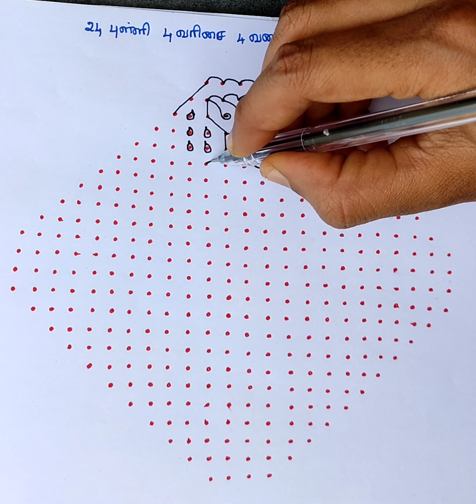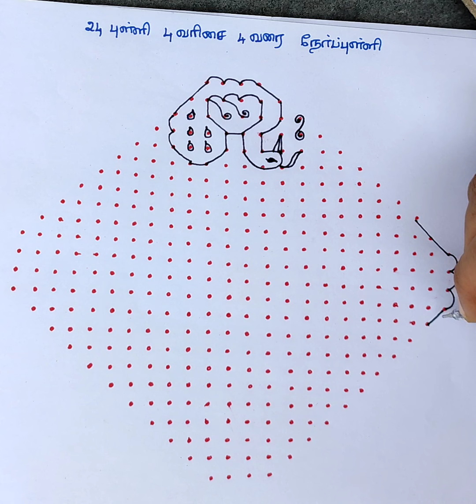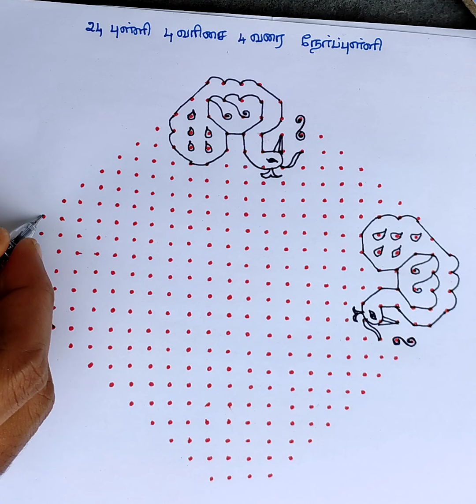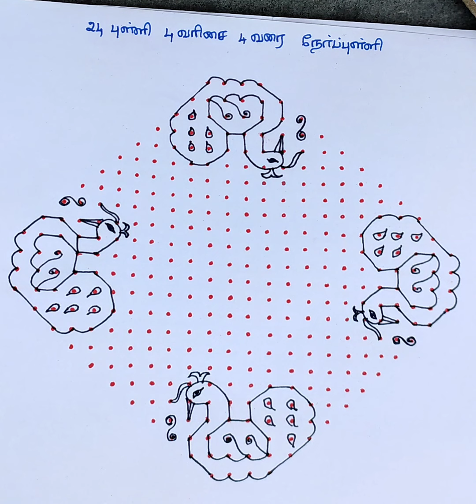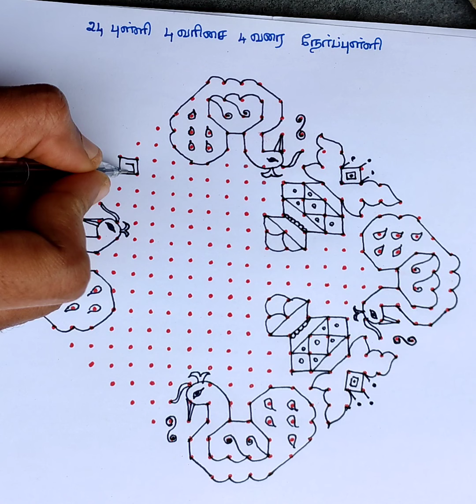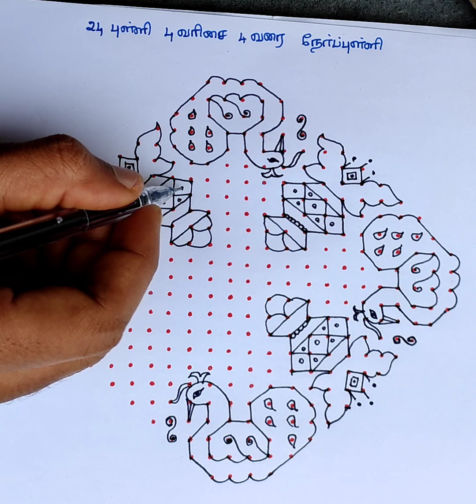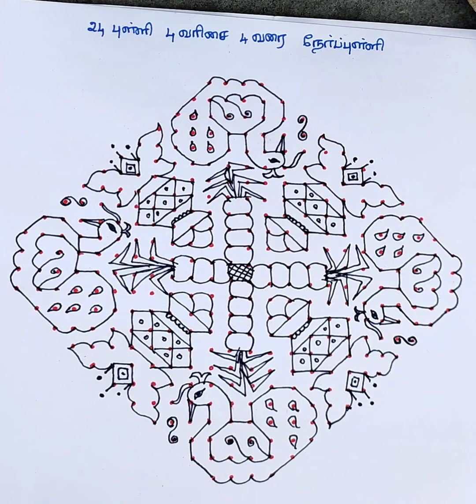Pongal Special | Unique Peacock Pongal Kolam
Kolam for beginners, simple and easy kolam, Dot kolam, Rangoli kolam, Special and unique kolam

Free hand sketch, Art Love

Kolam variants:
New year kolam
Pongal kolam
Deepavali kolam
Deepam kolam
Christmas kolam

with lots of love from vijayalakshmi...